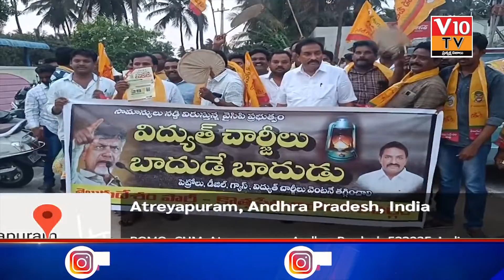ఆత్రేయపురంలో టీడీపీ ఆధ్వర్యంలో బాదుడే బాదుడు..